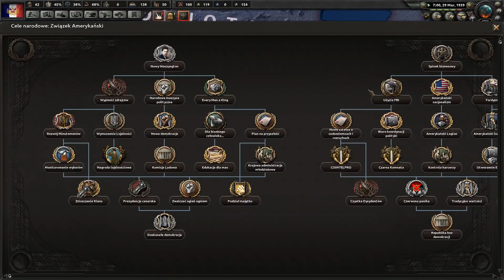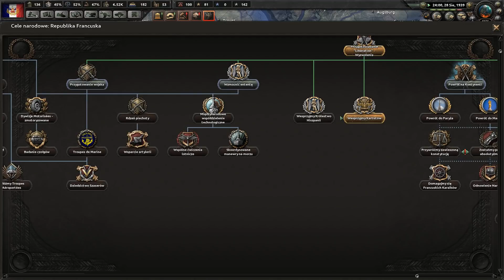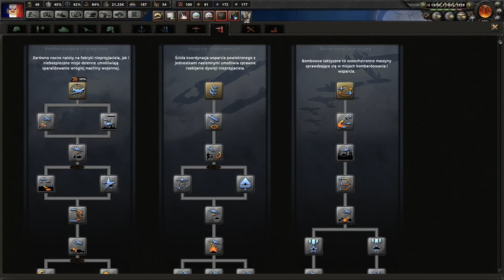Hearts of Iron IV Republika Francji - A z pierwszym września, rozgrzmiały armaty #4